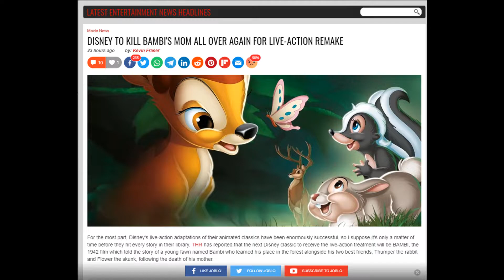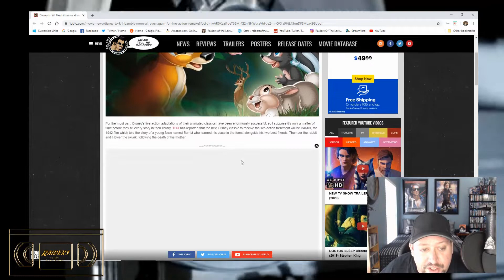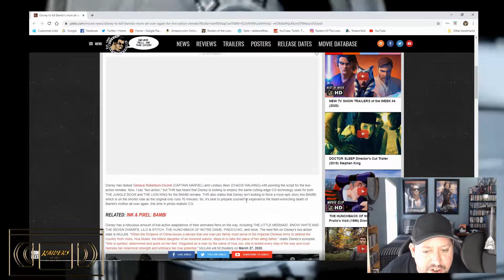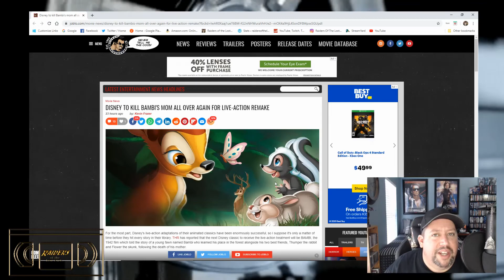DISNEY PLEASE STOP THE REMAKES?!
Disney is about to murder Bambi's mom again in glorious CG!  I don't want to live on this planet anymore...